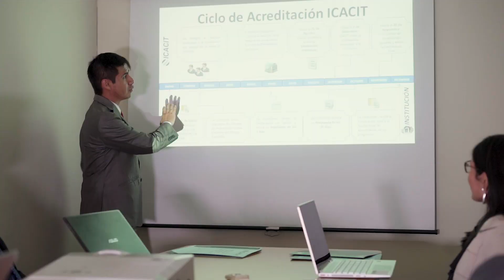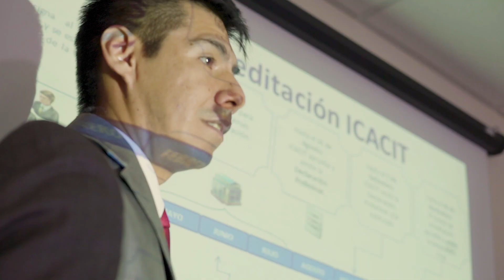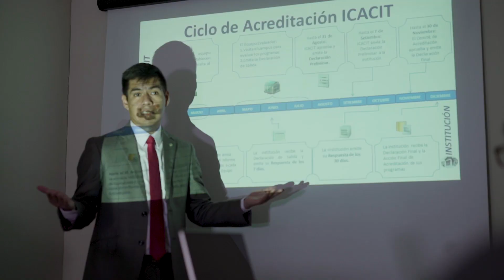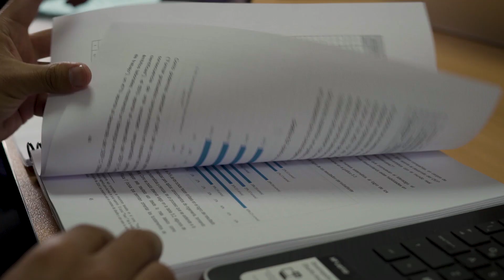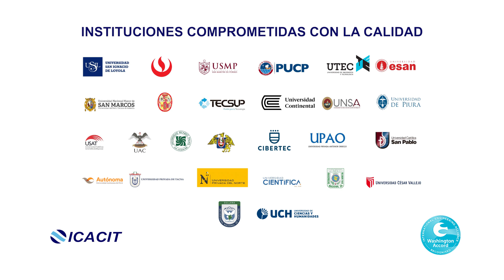Video Institucional ICACIT 2019